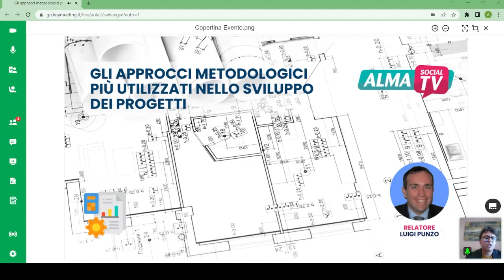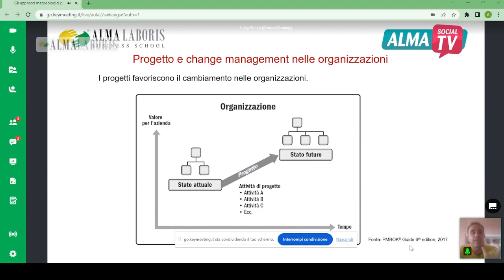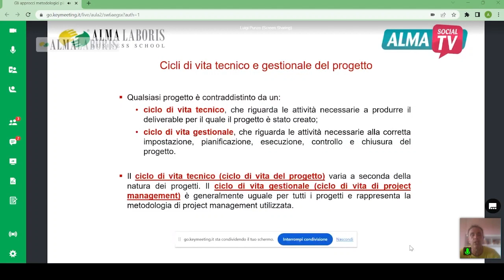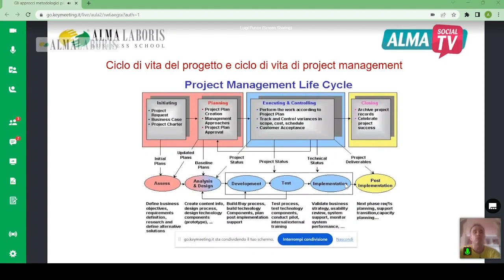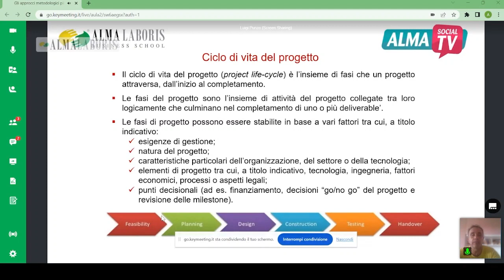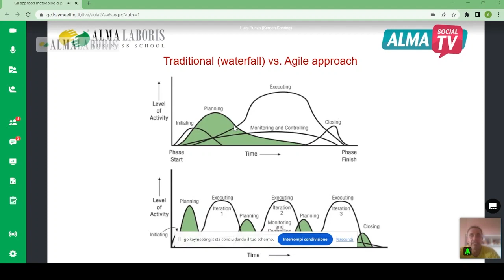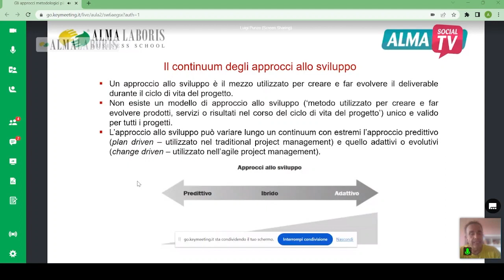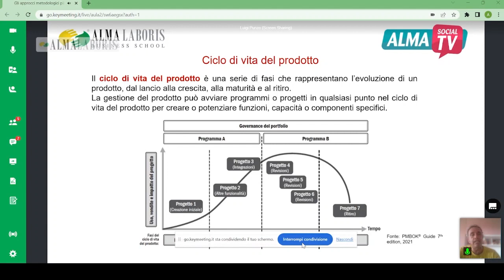Gli approcci metodologici più utilizzati nello sviluppo dei progetti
Il workshop mira a far comprendere le differenze tra le diverse tipologie di Project Management (Predictive, Agile, Hybrid).

Per maggiori info sul Master in Project Management: Gestire Progetti Predictive, Agile e Hybrid secondo i Principali Framework e Metodologie Internazionali clicca qui